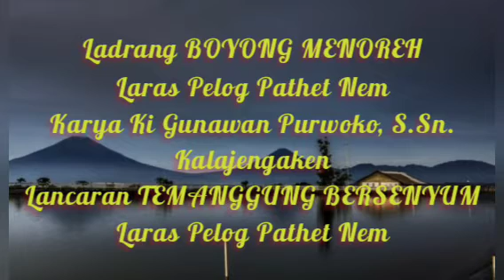LDR BOYONG MENOREH - LCR TEMANGGUNG BERSENYUM Laras Pelog Pathet Nem - Ki Gunawan Purwoko, S.Sn.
Ladrang Boyong Menoreh laras pelog pathet nem karya Ki Gunawan Purwoko, S.Sn., merupakan ekspresi mengenang dan belajar sejarah Kab. Temanggung yang dahulunya bernama Kadipaten Menoreh.
Lancaran Temanggung Bersenyum laras pelog patet nem karya Ki Gondo Nur dan Ki Sumaryo merupakan penuangan potensi wilayah geografis dan keindahan yang dimiliki Kab. Temanggung.
Dengan demikian, hendaknya kita bersyukur dan bangga menjadi warga Temanggung yang kaya akan kesuburan, keindahan alam dan seni budaya.

Karawitan by DANASMORO Record